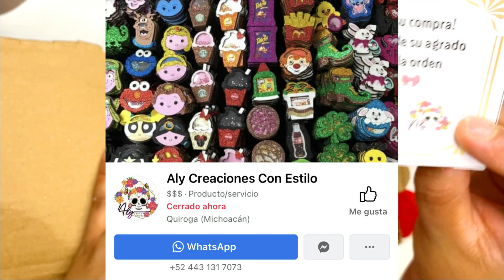UNBOXING CENTROS PARA MOÑOS - SHAKERS ‼️‼️‼️‼️‼️